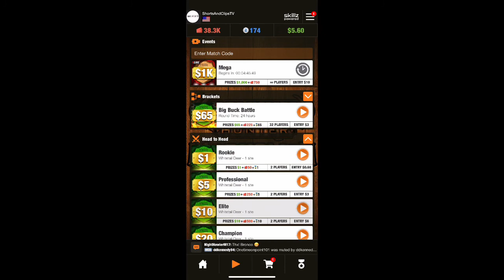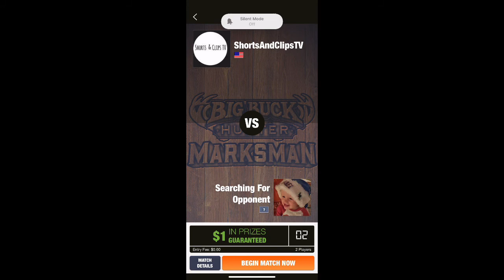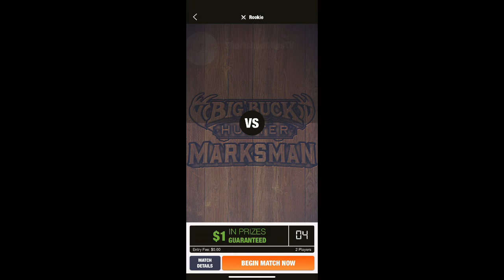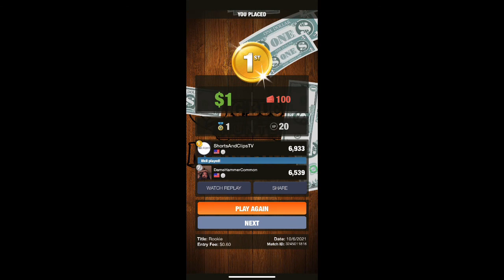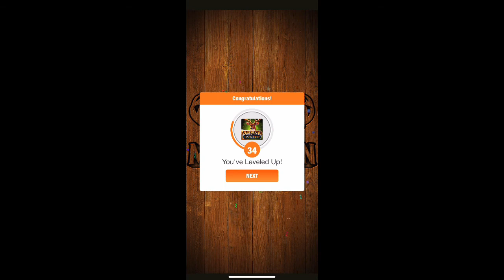BIG BUCK HUNTER MARKSMAN | HOW DID I NOT GO 0-3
Thank you for you support and what you think!